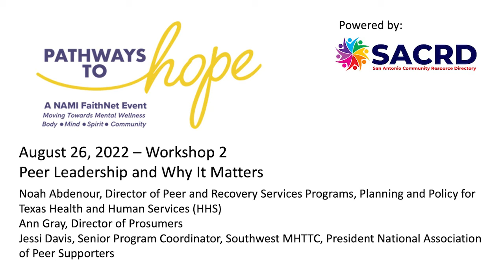Pathways to Hope - Workshop: Peer Leadership and Why It Matters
With:
Noah Abdenour, Director of Peer and Recovery Services Programs, Planning and Policy for Texas Health and Human Services (HHS)
Ann Gray, Director of Prosumers
Jessi Davis, Senior Program Coordinator, Southwest MHTTC, President National Association of Peer Supporters